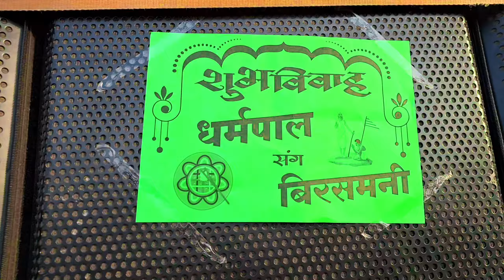झारखण्डी स्टाईल में // nagpuri shaadi dance // jhumar dance // shaadi dance video 2024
shaadi dance
nagpuri shaadi dance
jhumar dance
shaadi dance video
shadi dance video
Nagpuri Dj
nagpuri dance
New nagpuri song
New nagpuri saddi dance
sadi video
sadi dance
nagpuri dj dance
2024 ka new nagpuri dance
2024 ka shaadi dance
Amarchand King toto
chain lover
chain dance
jhumar dance video
new style nagpuri dance
2024 ka new style nagpuri dance
trending nagpuri dance
trending nagpuri song
2024 ka viral nagpuri video
Jharkhandi style me
Jharkhandi dance video
nagpuri baba alok 23
Best nagpuri dance
Nagpuri Dj
2024
Nagpuri
Nagapuri
Sadri song
Sadri video
Kurukh nagpuri
Kurukh nagpuri song
Dj dance